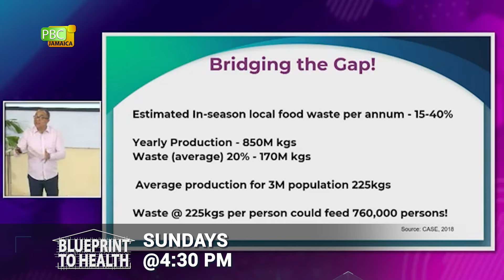Blueprint to Health - When Potato Becomes French Fries